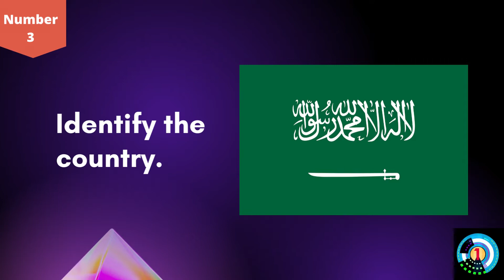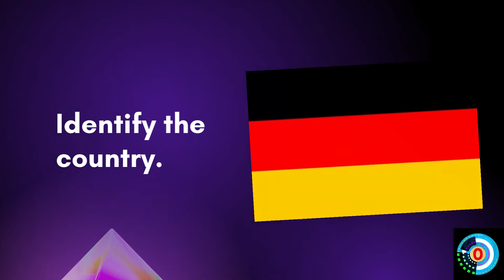IDENTIFY THE COUNTRIES BY ITS FLAG. GUESS THE FLAG CHALLENGE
Here are the flags that you have to identify. take the challenge and tell your score in the comment box.
If you are fond of brain games, riddles, puzzles, quizzes, fun facts or you have passion to know the unknown then you are in right place. From the kids to adults or even older, everyone can join us to test their IQ and memory as well as can boost their knowledge. Test your knowledge by attending quizzes. Test your IQ by the brain teasers. Known the unknown by informative videos. All that need to make your brain stronger is now available in one place.
Find our top most playlists here

Join in our community by sharing your score in every challenge you have attempted so far. Also comment your valuable suggestions for making us better.